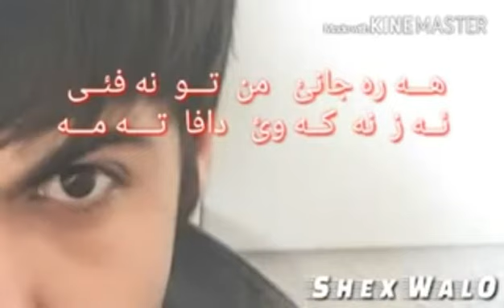Kurdish xo li ser sere min diki sultan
Bibe Abone